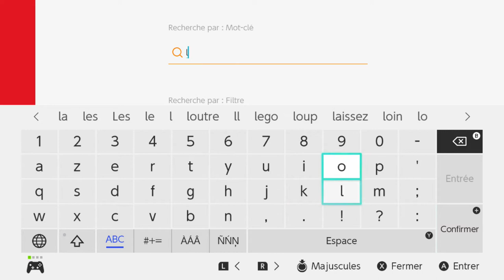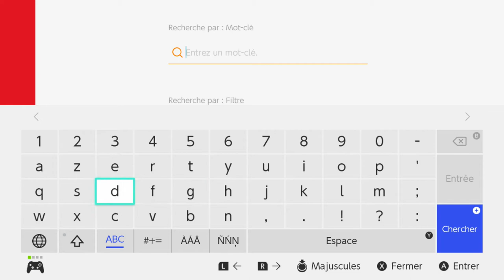Blazing Beaks (Un wouwou blazé!)